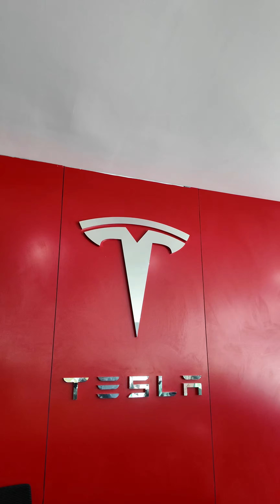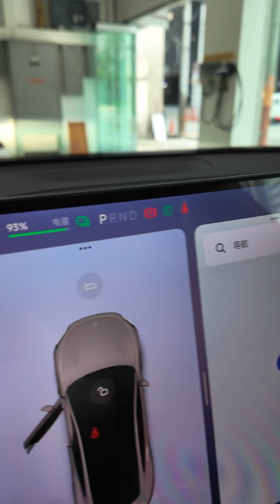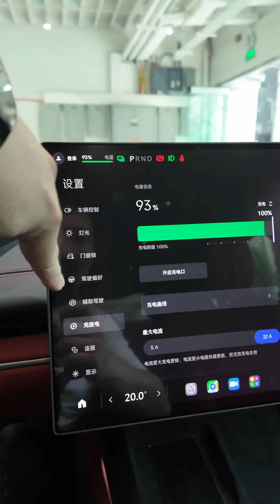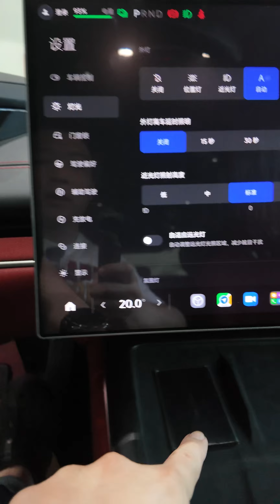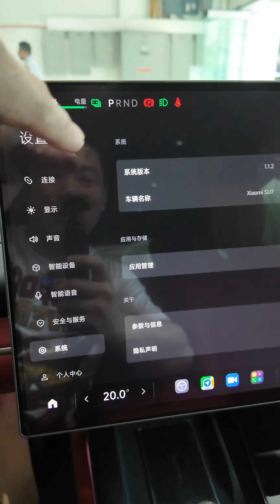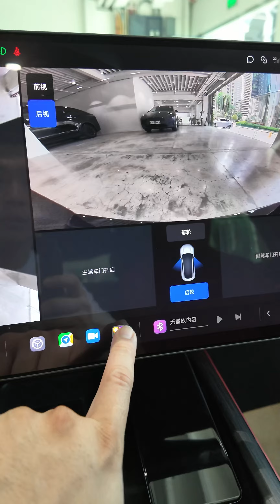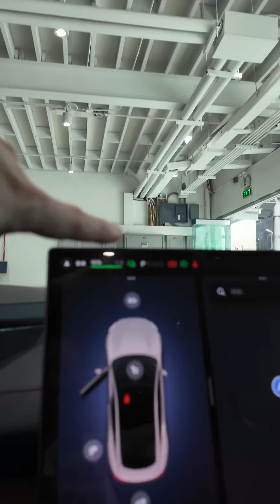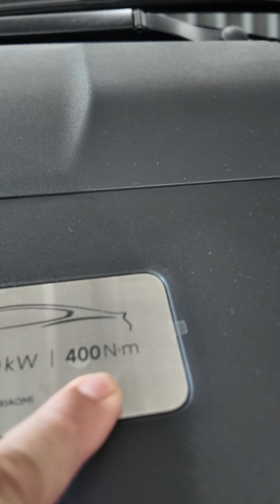Xiaomi SU7 - Finally Spotted in Manila Philippines!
Xiaomi SU7
👉Lazada:
👉Shopee: